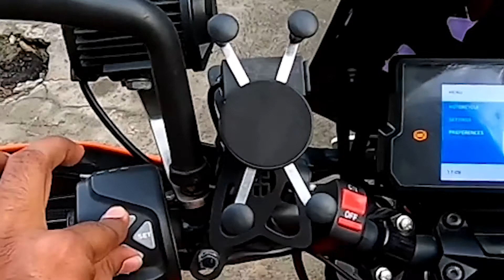Duke 390 Service I How to Maintain Your Bike I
Maintaining your work horse in a wonderful condition is absolutely important to ensure she'sable to take you places without breaking a sweat.

This video is about our service experience at Indimotard Greasehouse